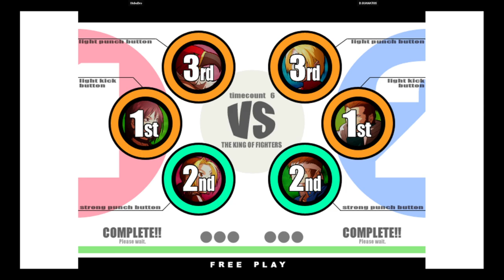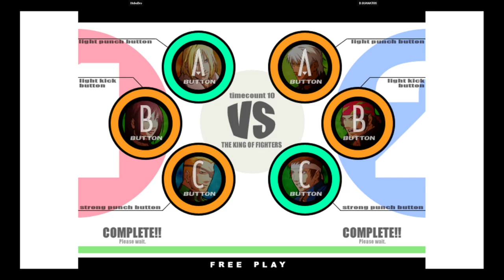KOF XI | HoboDro VS D.GUANATOS | 🇺🇸🇺🇸 Fightcade eSports